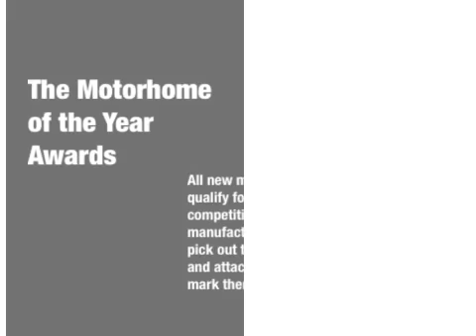The Motorcaravan of the Year Awards 2008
The Motorhome & US RV Show 2008